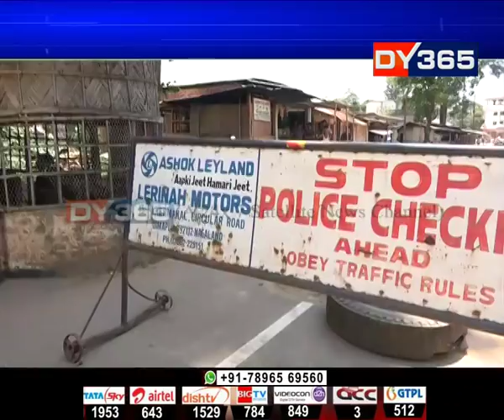কাৰ্বি আংলঙত মুকলিভাৱে চলিছে আৰক্ষীৰ ছিণ্ডিকেট || Police syndicate at Karbi Anglong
অসম আৰক্ষীৰ উদ্যোগত কাৰ্বি আংলঙত সংঘটিত ছিণ্ডিকেটৰ বাতৰিয়ে কঁপাই তুলিছে ৰাজ্য। কিন্তু নাটকীয়ভাৱে শূন্য সহনশীলতাৰ কথা কোৱা মুখ্যমন্ত্ৰী সৰ্বানন্দ সোণোৱাল চৰকাৰে এই পৰ্যন্ত বিহিত ব্যৱস্থা গ্ৰহণ কৰা নাই। এই সন্দৰ্ভত DY365ৰ অনুসন্ধানত আৰু বহু তথ্য সন্মুখলৈ আহিছে।